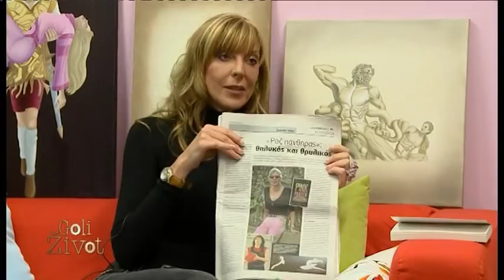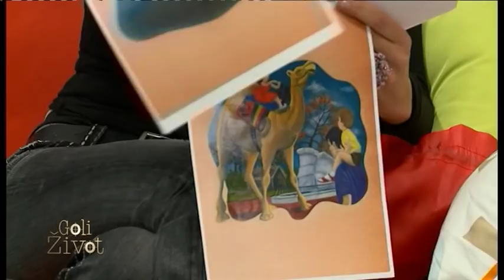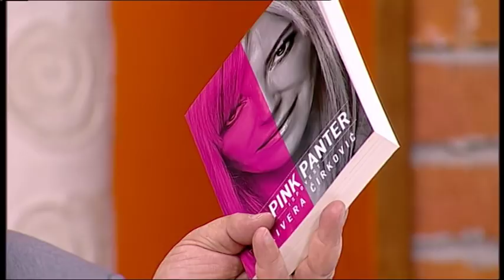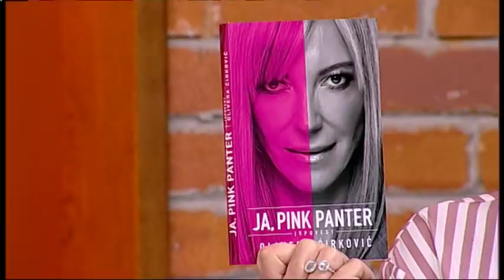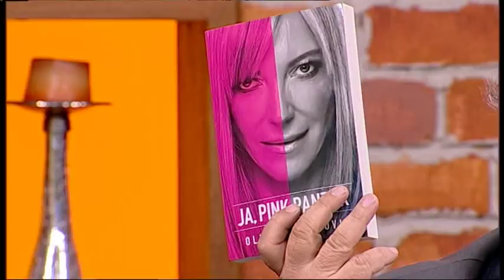Olivera Cirkovic / Ja kao Pink Panter / Zivot kao Holivudski film - DJS - (TV Happy 04.07.2018)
Gost: Olivera Ćirković - Nekadašnja košarkašica i član kriminalne grupe "Pink Panters"